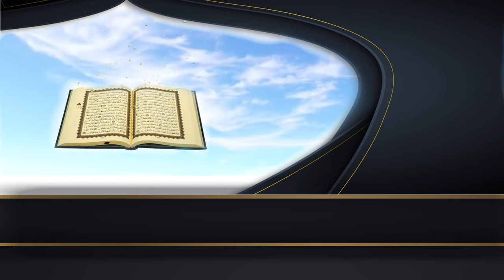FreeDownload For Quran Translate Vector Banner Islamic Template 4K 2021 New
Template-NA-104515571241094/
Webpage ●

Created by Video NA studio

Islamic Template